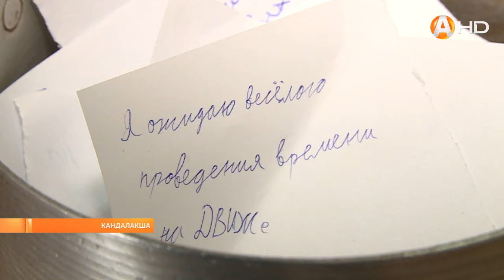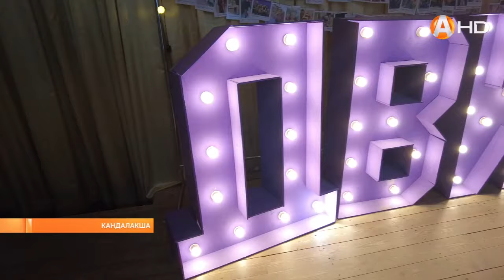«Молодёжный движ по-семейному» прошёл в Кандалакше